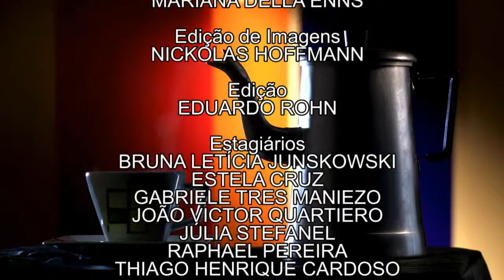Papo no Café | Octávio Nassur (22/04/17)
No Papo do Café, falamos sobre dança com o coreógrafo Octávio Nassur. Ele é um dos idealizadores do Festival Internacional do Hip-Hop e autor do livro "Culinária Coreográfica".

Ele vai nos contar toda sua trajetória na arte da coreografia!